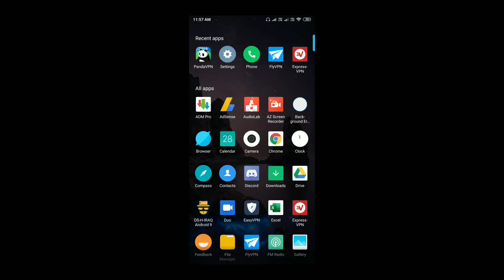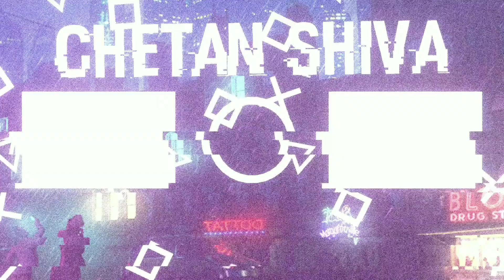Get Free Lobster Set, 3 PUBG Crate Coupon, 2x Exp Card, 2 RP Mission Card, Classic Coupon Scraps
VPN Trick
Pubg Mobile
Free Lobster Set (Limited Time)
Free 2 2Exp Card
Free 2 RP Mission Card
Free 20 RP Points